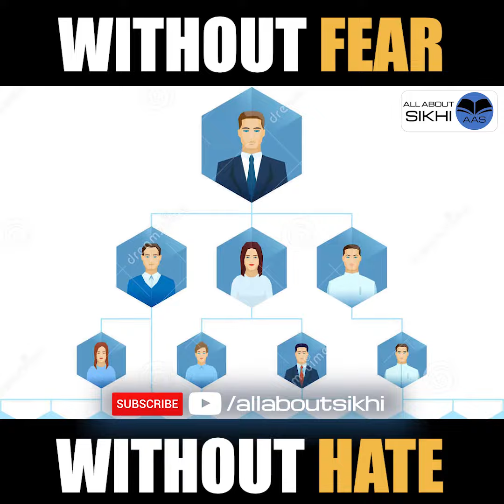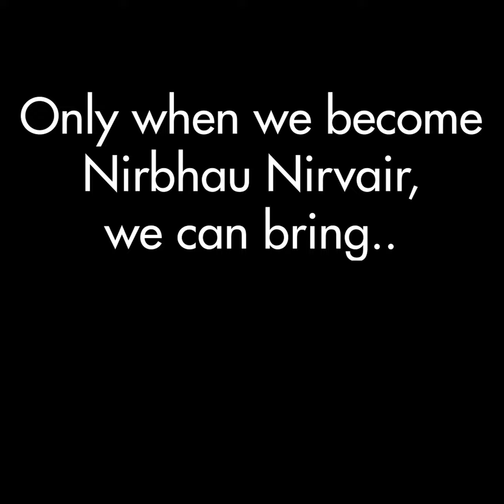AAS - Without Fear, Without Hate | बिना डर ​​के, बिना नफरत के